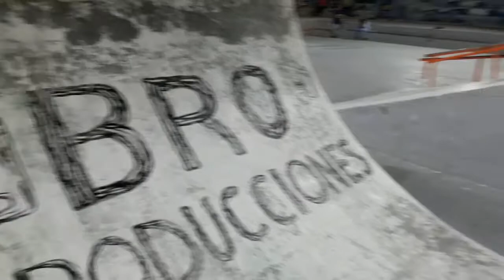Bmx playas buena pasada de los rider